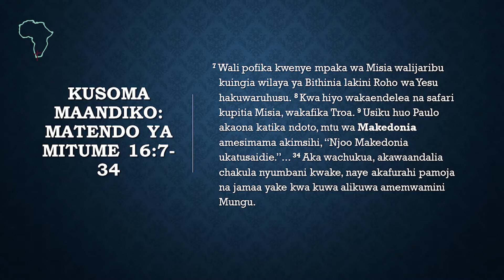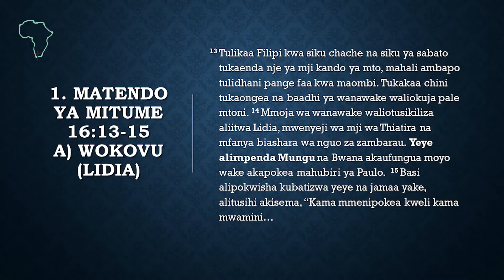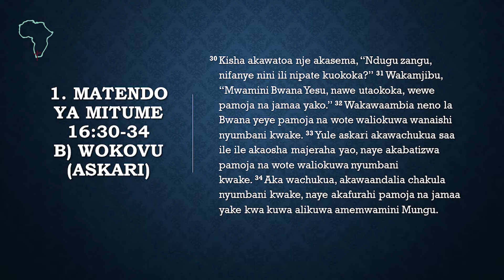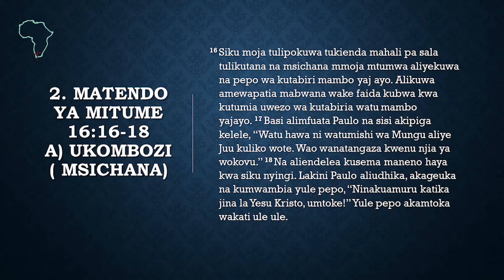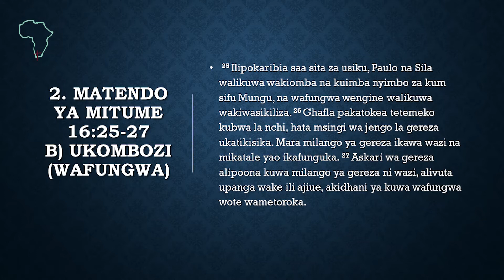Kilio Cha Kuomba Msaada